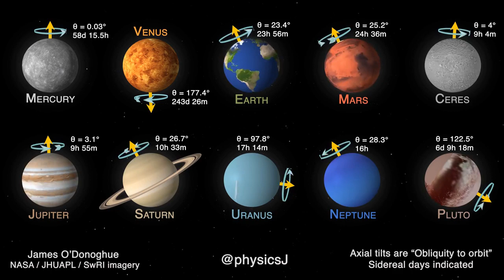Planets rotation, tilts and day lengths.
The Eight Planets and two dwarf planets. There are many more dwarf planet candidates, but they aren't mapped so aren't included. More space missions would be a good idea.
Shown: rotation, tilts (obliquity to orbit), sidereal day lengths.
Share on CC License.
Credit: Dr James O'Donoghue with NASA imagery.